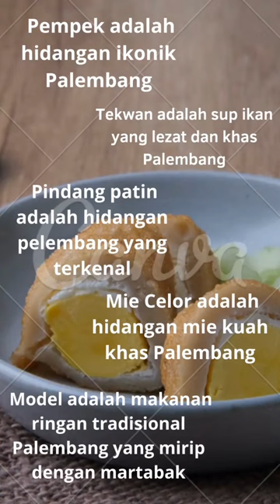Makanan Khas Palembang